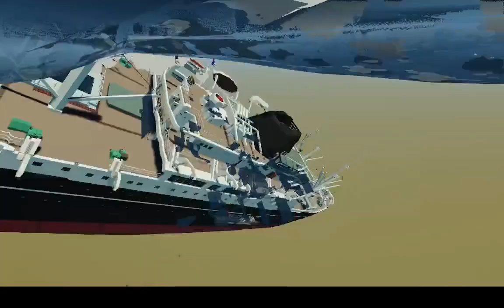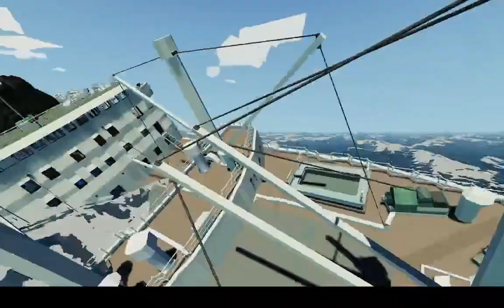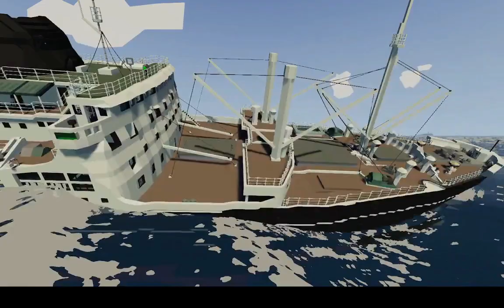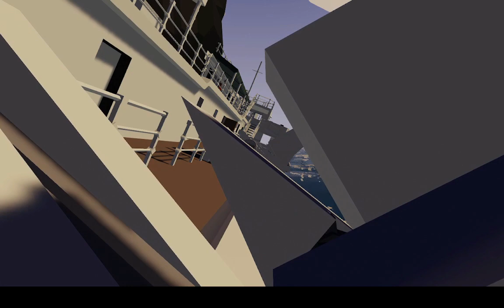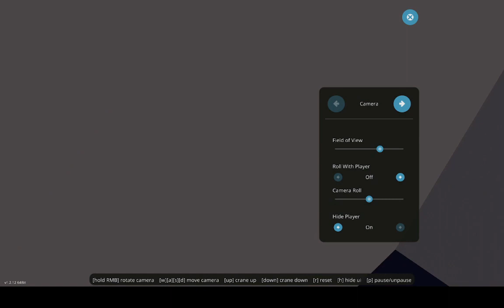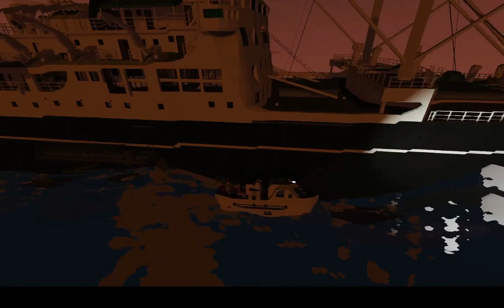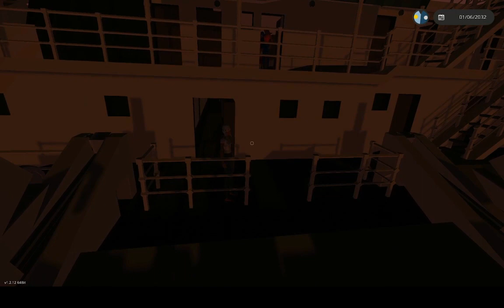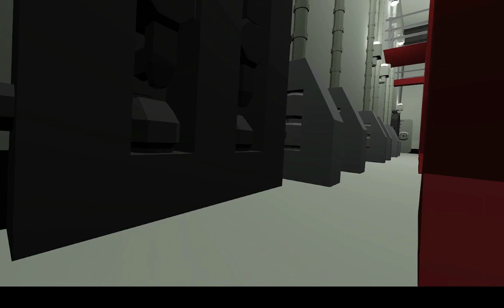Jean Laborde reversed